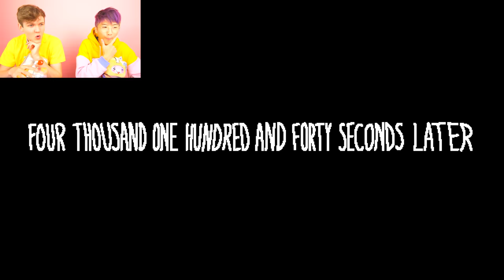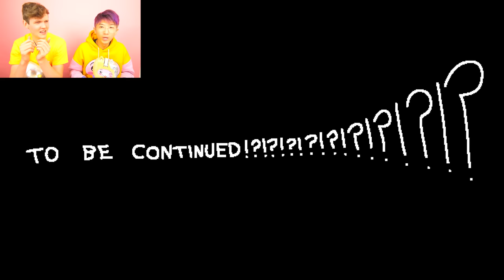LANKYBOX Playing SUNKY'S SCHOOLHOUSE!? (FULL GAME PLAY!)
LankyBox World!